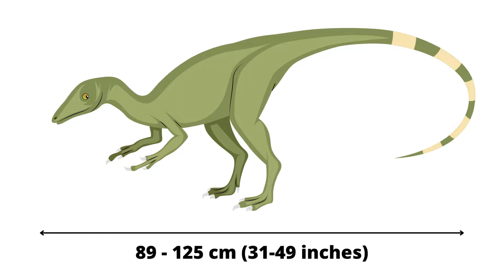Compsognathus Facts - Diet, Speed, Size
Compsognathus was a small dinosaur and not very dangerous, unless you're a lizard.